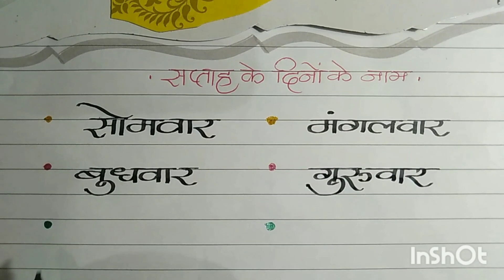देवनागरी ( हिंदी) लिपि मैं सप्ताह के दिन कैसे लिखें?# Bhavya calligraphy and art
देवनागरी ( हिंदी) लिपि मैं सप्ताह के दिन कैसे लिखें?# Bhavya calligraphy and art#bhavya calligraphy art calligraphy bhavya and art#calligraphy art and calligraphy bhavya calligraphy bhavya art # art calligraphy bhavya # art and calligraphy bhavya